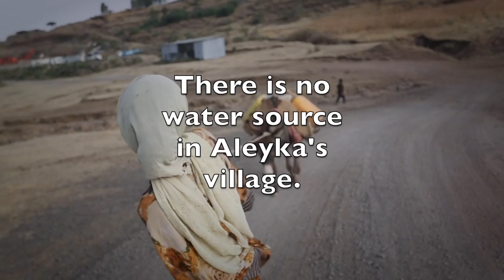Children Like Aleyka Thirst for More Than Just Clean Water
- 12-year-old Aleyka walks for hours each day fetching water in Ethiopia. Your gift could fulfill her thirst for water, education and more. Video by Jake Lyell.